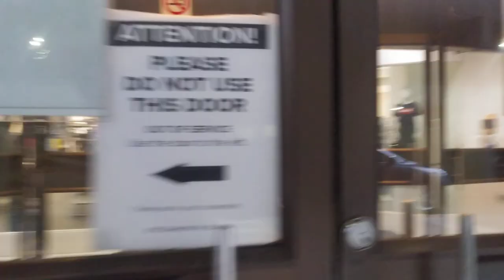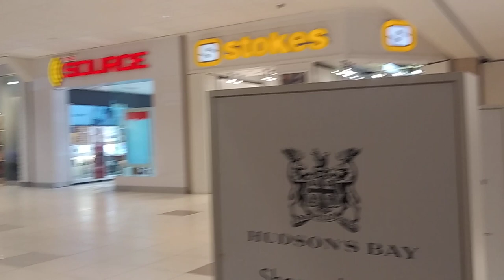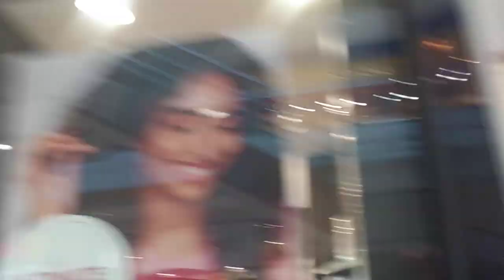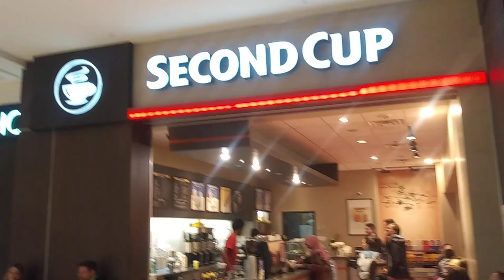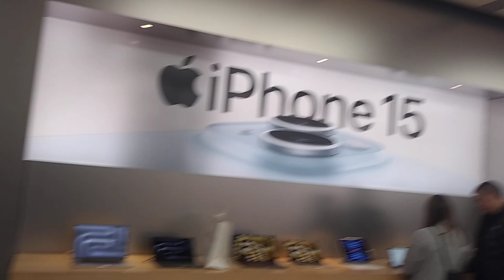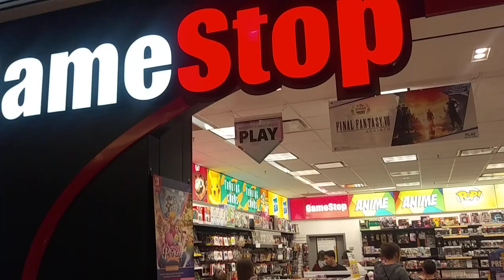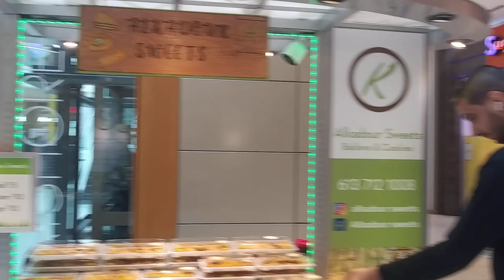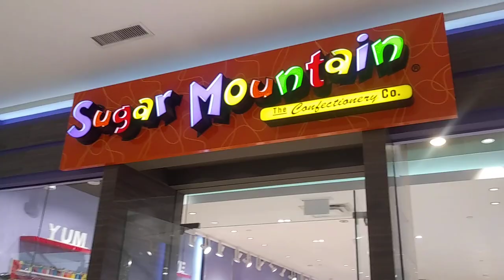Bayshore Shopping centre Ottawa # Shah Balal Vlog 🔔 Subscribe